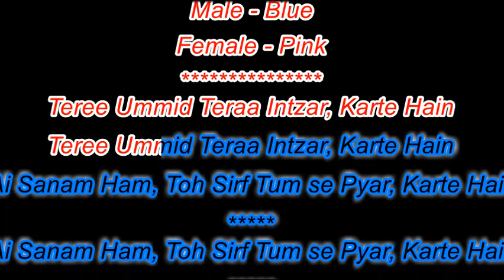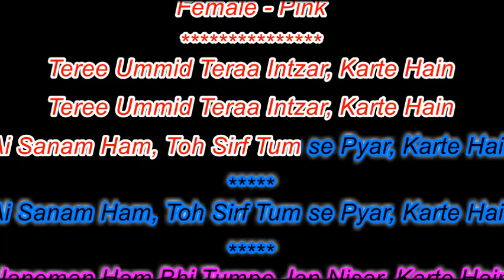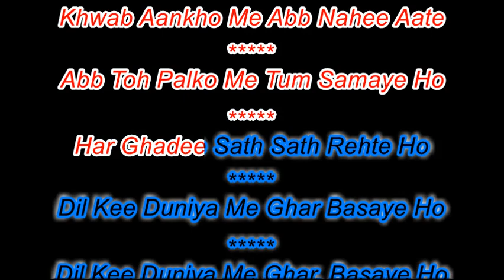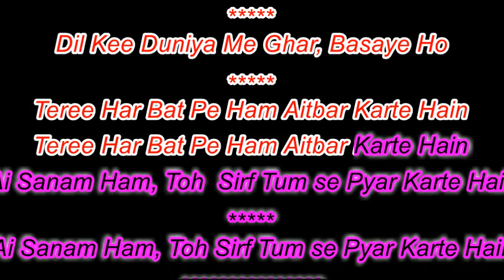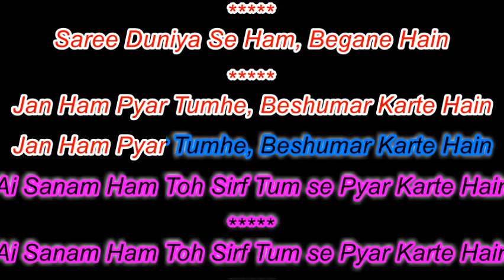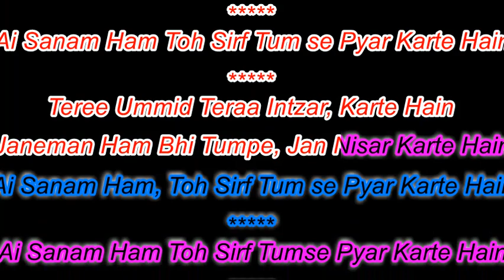Teri Ummeed Tera Intezaar Karte - Deewana - Karaoke for Male with Female Voice of Rashmi Tripathi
Teri Ummeed Tera Intezaar Karte   Karaoke for Male with Female Voice of Rashmi Tripathi
Movie/album: Deewana - 1982
Singers: Kumar Sanu, Sadhana Sargam
Song Lyricists: Sameer
Music Director: Nadeem Shravan
Music Label: Venus